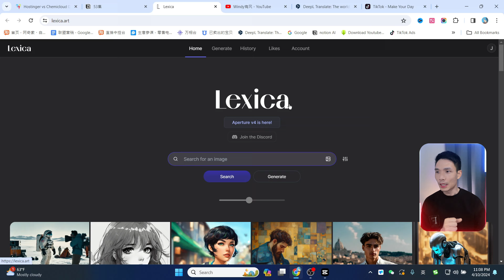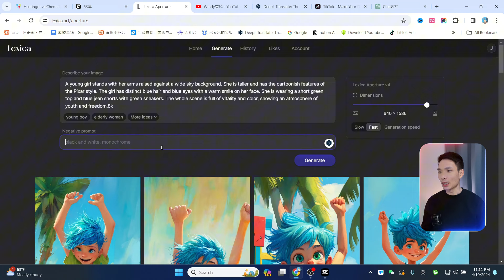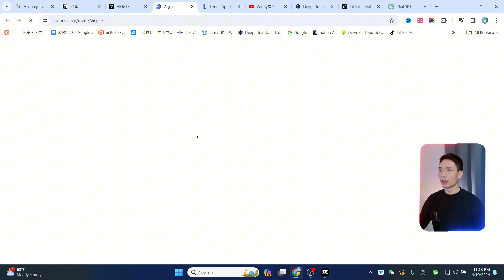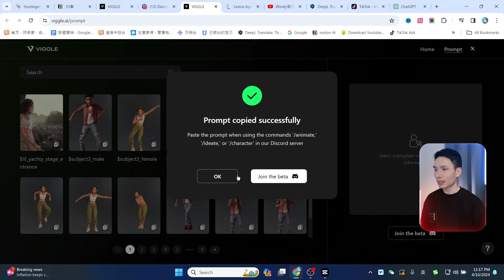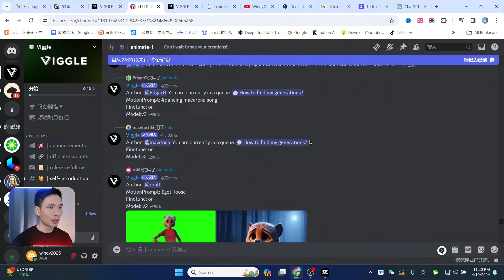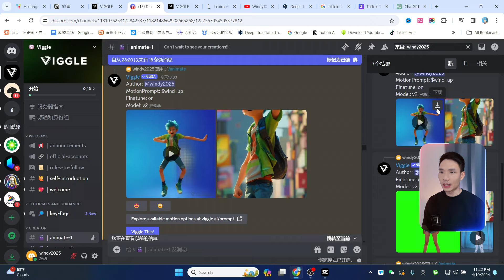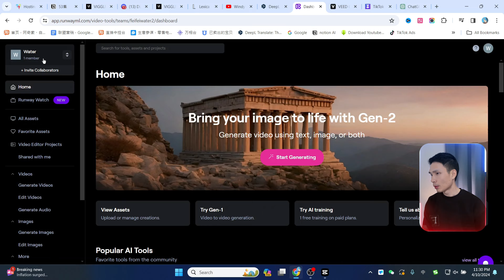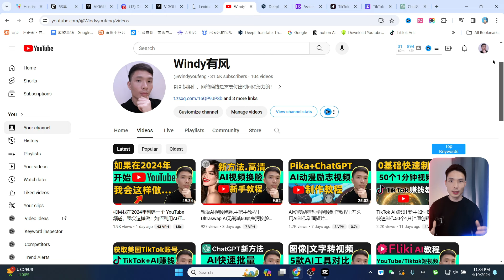YouTube赚钱！做什么视频涨粉快？教你制作火爆全网的AI美女跳舞视频！不出镜、不露脸如何当youtuber！用Viggle AI让图片动起来，一张图片生成跳舞短视频教程，学会剪辑视频网上赚钱赚美元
YouTube赚钱！教你制作火爆全网的AI美女跳舞视频！不出镜、不露脸如何当youtuber！用Viggle AI让图片动起来，一张图片生成跳舞短视频教程，学会剪辑视频网上赚钱赚美元。

本期视频你会学习到：
1. AI动画制作简介: 本视频介绍了如何使用Viggle AI免费软件，通过文本激活和参考视频，制作3D角色动画。
2. 角色选择和定制: 在Viggle AI的主页上，用户可以通过搜索框寻找合适的3D角色，或在“生成”部分自定义角色，确保角色的体型与参考视频相匹配以获得更佳效果。
3. 动画制作流程: 使用Discord账号登录后，导入角色图像，并使用AI提供的动作提示进行动画制作。
4. 背景与细节调整: 用户可以选择合适的背景，并通过激活“精细调整”选项优化动画效果，例如使用绿幕来更容易地移除背景。
5. 视频编辑与分享: 完成动画后，用户可以将视频导入到视频编辑软件如剪映中，使用各种工具行进一步的编辑和优化，最终导出并分享创意视频。

► midjourney+ChatGPT 账号合租平台、账号购买

我常用的youtube频道数据分析工具：
► tubebuddy Youtube频道优化工具

非常感谢。